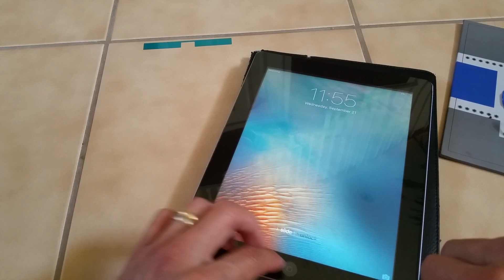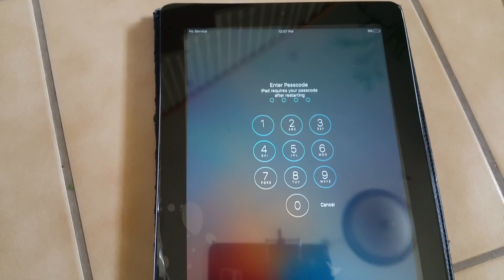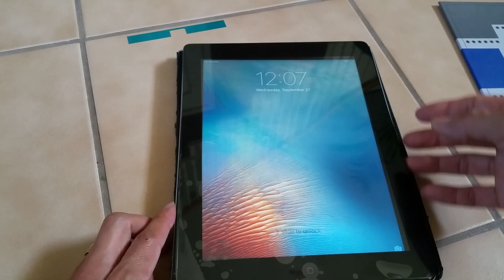DIY How To Install Apple iPad 2 3 4 Glass Digitizer Screen Panel Correctly & Properly 2016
*WARNING: DO IT AT YOUR OWN RISK! NOT LIABLE FOR ANY DAMAGES OR LOST PROFILES!